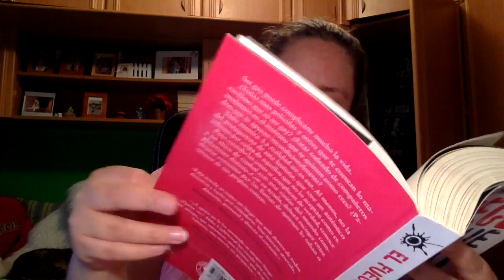Review El fuego en el que ardo de Mike Lightwood